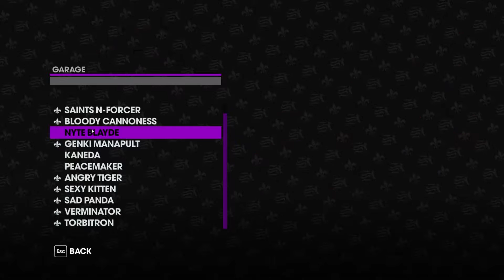The Third w/ Flouzemaker - 15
FlouzeVita and LongaMaker tackle the co-op of Saints Row: The Third in glorious fashion! One is an absolute newbie, the other a grizzled, bearded veteran, but we've both got style. Please enjoy this glorious series of over-the-top explosions, crazy exploits, bits of genderbending and eventually rolling in bling!